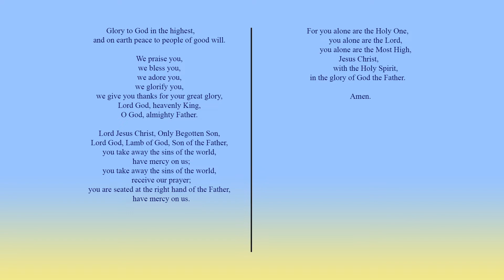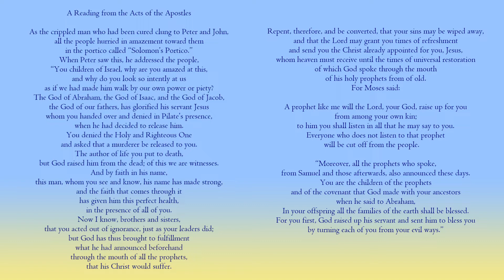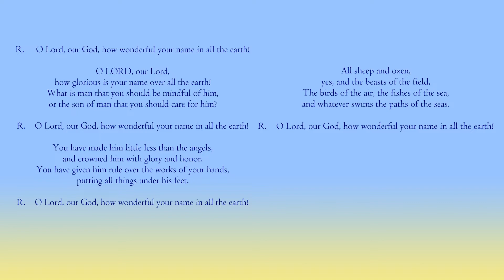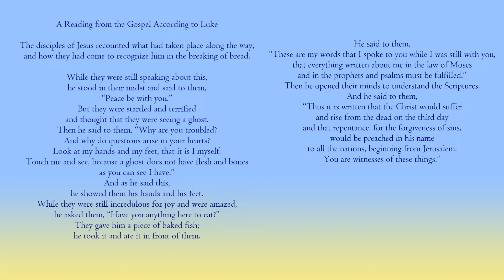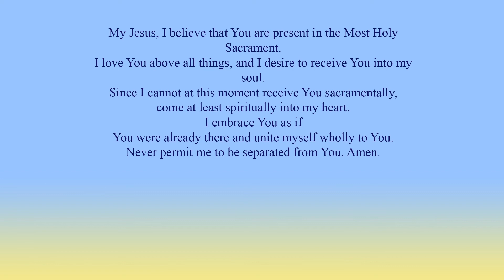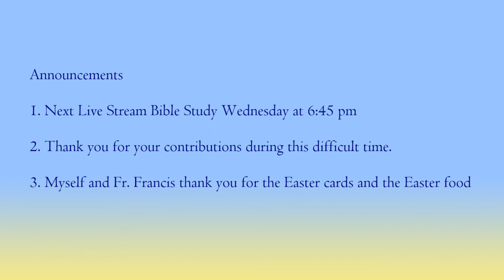Thursday in the Octave of Easter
Celebrated by Fr. Miller